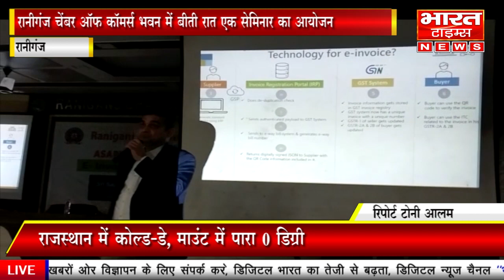रानीगंज चेंबर ऑफ कॉमर्स भवन में बीती रात एक सेमिनार का आयोजन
रानीगंज चेंबर ऑफ कॉमर्स भवन में बीती रात एक सेमिनार का आयोजन किया गया रानीगंज चेंबर ऑफ कॉमर्स टैली सॉल्यूशंस प्राइवेट लिमिटेड तथा एएसएपी टेक आईटी सॉल्यूशंस के साझा प्रयास से सेमिनार का आयोजन किया गया इस सेमिनार में रानीगंज के व्यापारियों को ई इनवाएस ई वे बिल और ऑडिट ट्रेल के बारे में विशेषज्ञों द्वारा जानकारी दी गई इस संदर्भ में रानीगंज चेंबर ऑफ कॉमर्स के सचिव मनोज केसरी ने बताया कि रानीगंज चेंबर ऑफ कॉमर्स हमेशा क्षेत्र के व्यापारियों की उन्नति के लिए प्रयासरत रहता है और समय-समय पर इस तरह के आयोजन किए जाते हैं ताकि सरकारी नियमों में जो भी बदलाव किए गए हैं उनके बारे में रानीगंज के व्यापारियों को जानकारी मिलती रहे उन्होंने कहा कि आज के सेमिनार के दौरान ए एस ए पी टेक सलूशन प्राइवेट लिमिटेड टैली सॉल्यूशंस प्राइवेट लिमिटेड के विशेषज्ञों द्वारा व्यापारियों को ई इनवाएस ई वे बिल सहित सरकार की और भी कई नई नियमों के बारे में जानकारी दी गई ताकि रानीगंज के व्यापारियों को अपने व्यापार को जारी रखने में किसी प्रकार की असुविधा ना हो उन्होंने बताया कि इस कार्यक्रम में दोनों आईटी कंपनी के तमाम वरिष्ठ अधिकारी उपस्थित थे इनमें गौतम चक्रवर्ती रितु राज मिश्रा संजीव कुमार मिश्रा नीलाद्री शेखर चौधरी रामबाबू राय प्रमुख थे । वही टैली सॉल्यूशंस प्राइवेट लिमिटेड के सीनियर रीजनल मैनेजर संजीव कुमार मिश्रा ने बताया कि इस तरह के सेमिनार से रानीगंज के व्यापारियों को काफी सहूलियत होगी उनको सरकार के बदलते नियमों की जानकारी होगी जिससे आने वाले समय में उनको व्यापार में कोई अड़चन नहीं आएगी उन्होंने कहा कि पहले जो भी नियम थे उनमें अब तब्दीलियां आई हैं इन तब्दीलियां उसे व्यापारियों को अवगत कराने के लिए इस तरह के कार्यक्रम काफी लाभप्रद होते हैं । इस मौके पर रानीगंज चेंबर ऑफ कॉमर्स के तरफ से सचिव मनोज केसरी के अलावा अध्यक्ष अरुण भरतीया सहित चेंबर के तमाम पदाधिकारी और सदस्य उपस्थित थे